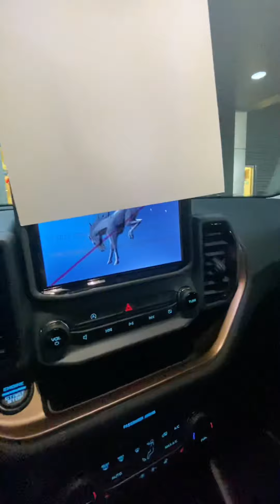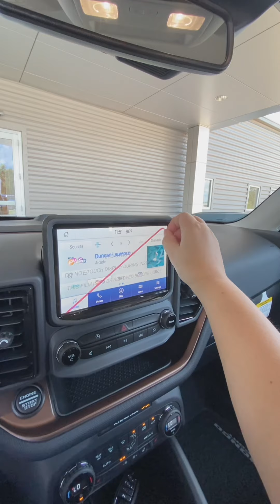Getting our 2021 Ford Bronco Sport, Outer Banks edition—Carolina Belle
We built our Ford Bronco Sport on 4/15/2021 and first laid eyes on her 9/3/21 and brought her home the next day. Justin had no idea she came in already, so he ruined the surprise. we still captured a good reaction, though!